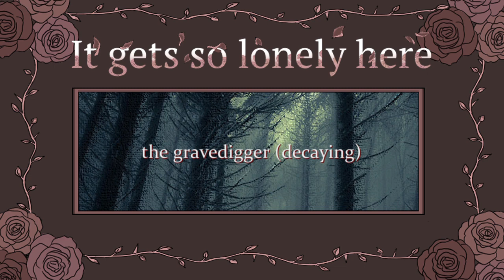It gets so lonely here OST - the gravedigger (decaying)